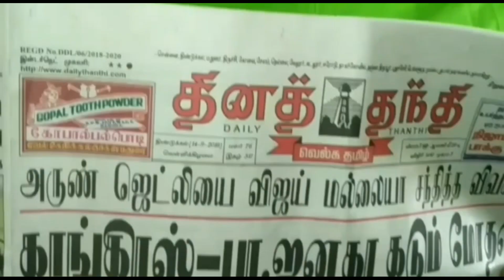Fact short film promo #2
Short films